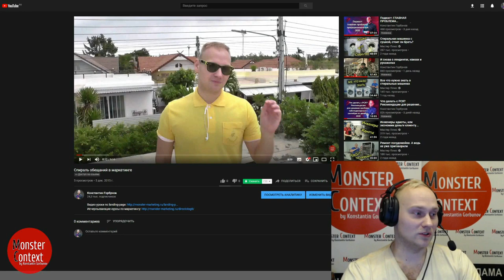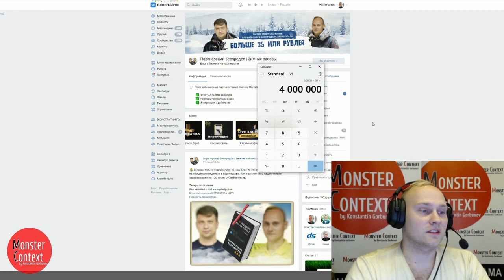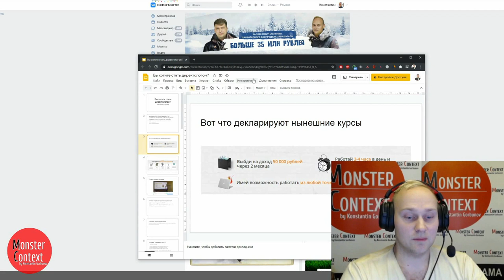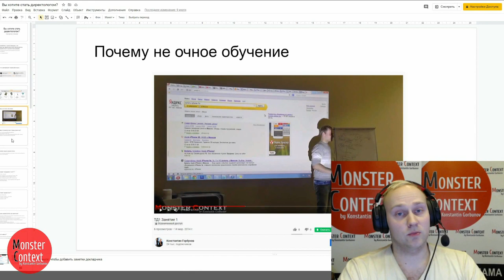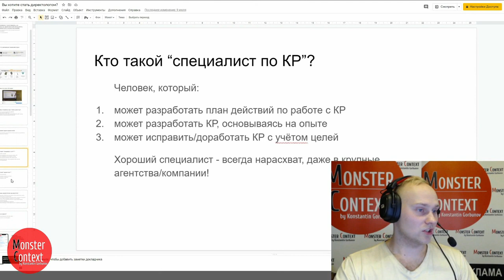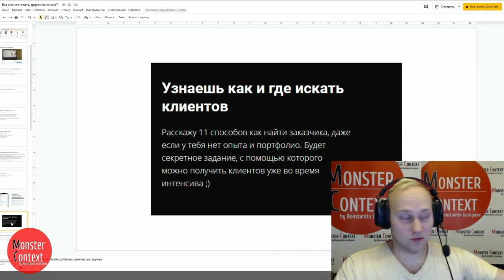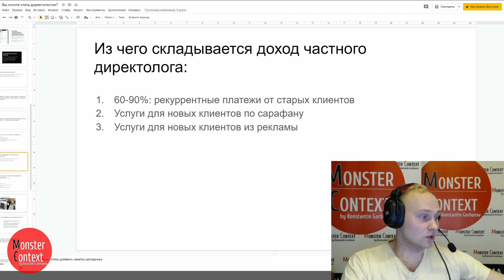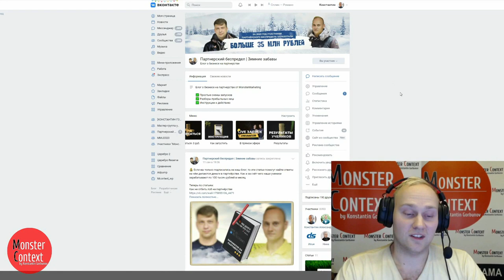ПОДКАСТ Спираль обещаний в маркетинге 2020 (Про Партнерский беспредел, Монстров и другие тренинги)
00:00 Вступление
00:46 Обзор моего видео 2015-го года и почему оно не опубликовано
02:03 Коротко обзор ситуации 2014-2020 годов
04:47 История появления "Партнерского беспредела"
09:24 О результатах учеников
16:00 Что декларируют нынешние курсы
24:06 Почему я больше не провожу очное обучение?
26:24 Почему я провожу курс только 1 раз в году?
29:28 Зачем я вообще провожу тренинги?
36:07 О рынке директологов (не агентств!)
44:58 Почему 90% людей, которые обучают "заработку" на Яндекс Директ не имеют собственного агентства контекстной рекламы?
47:18 Почему у них в друзьях ВК нет ни одного специалисты по Яндекс Директ? Только инфобизнесмены?
48:35 За что платят специалисту в контекстной рекламе?
51:27 Из чего складывается доход частного директолога?
54:54 Зачем Вы хотите стать директологом?
55:15 Заключение: о гарантиях и подведем итоги

‼▶ Для тех, кто не успел на новогоднюю распродажу, СКОРО будет Рождественская. Подробно информация по ссылке

▶ Еще больше материалов по контекстной рекламе (видеокурсы и чек-листы) в нашем каталоге по ссылке

распродажа константина горбунова, партнерский беспредел, монстры маркетинга 💡 БЕСПЛАТНЫЙ ЭКСПРЕСС МИНИ-КУРС ПО ЯНДЕКС ДИРЕКТ